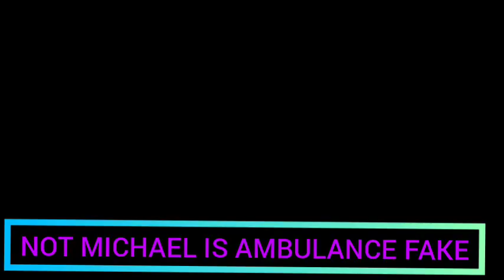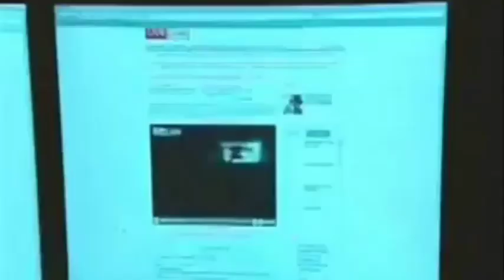AMBULANCE NOT MICHAEL JACKSON IS FAKE MICHAEL IS DAVE DAVE EXCUSE YOUTUBERES FAKE